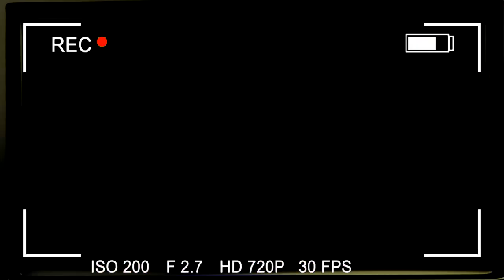Tito Turtle JUMPSCARE in Ultimate Custom Night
what If💬
🦊Willy's Wonderland Animatronics🎪
🎤were in Ultimate Custom Night?!🐻🎩

How should you defeat him❓... What was he doing to Kill you❗...

You will get the answer in this video❗

🎞Animation Made in Blender 2.9 With Eevee Render Engine🛠
Made By: R Careful From DOM Studio👮

▶Make Sure to Follow👑DOM Studio👑
For More Video's📹 Post's💌 & Animation's!🤖

●▬▬▬▬๑۩۩๑▬▬▬▬▬●
🖥Page's📨
💛🖤💛Lots of love💛🖤💛
●▬▬▬▬๑۩۩๑▬▬▬▬▬●